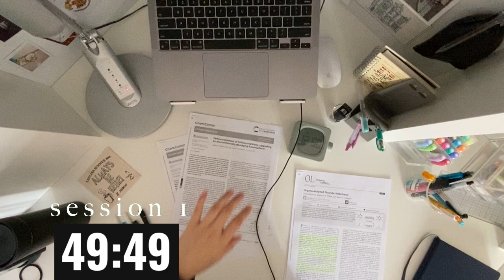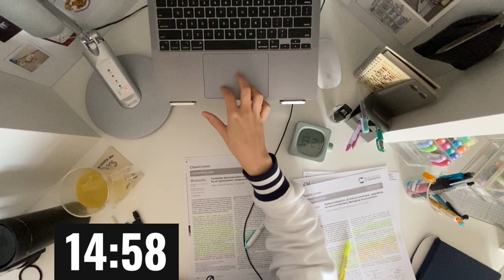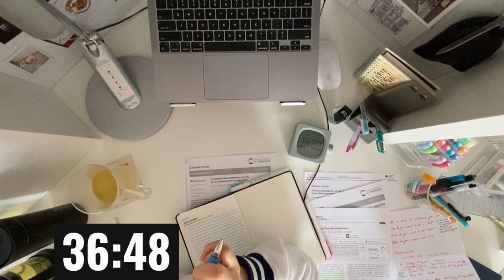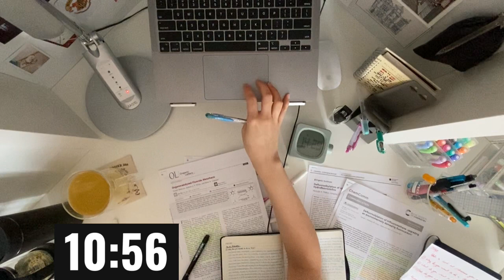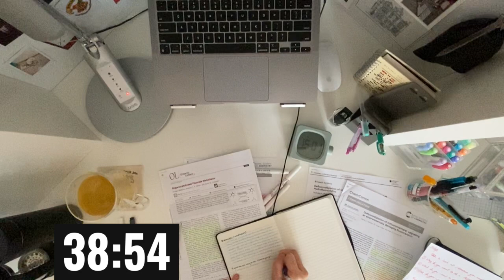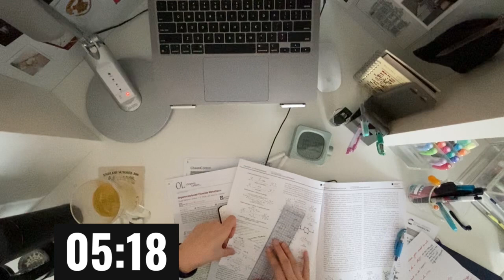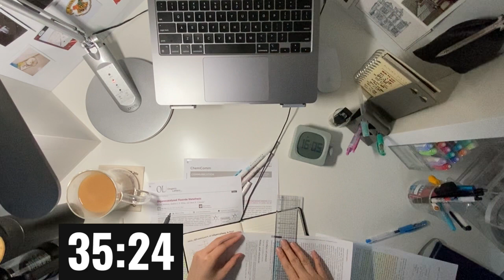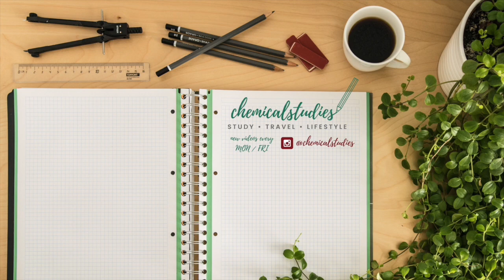Chemistry STUDY WITH ME | 4 hours 50/10 pomodoro | study with me for university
I hope this 4 hour study with me video will help you out and give you some of that study motivation to get your work done if you're struggling to concentrate :) In this video, I'm making notes on research done on catalysis and preparing for a PhD interview.

T I M E   S T A M P S :
00:00:00 - Intro
00:00:21 - Session 1 (50 mins)
00:50:24 - Break 1 (10 mins)
01:00:27 - Session 2 (50 mins)
01:50:34 - Break 2 (10 mins)
02:00:37 - Session 3 (50 mins)
02:50:42 - Break 3 (10 mins)
03:00:45 - Session 4 (50 mins)
03:50:48 - Break 4 (long break)

A B O U T   M E :
Hiya! I am a university student studying Chemistry at Imperial College London. I post a new video weekly to do with either life as a university student in the UK, work motivation or study advice. Thank you for checking this video out, it means a lot !
- Hilary :)